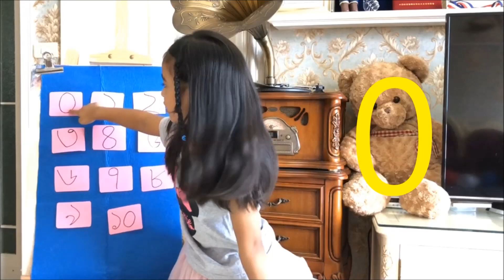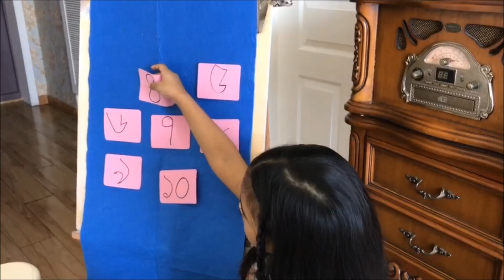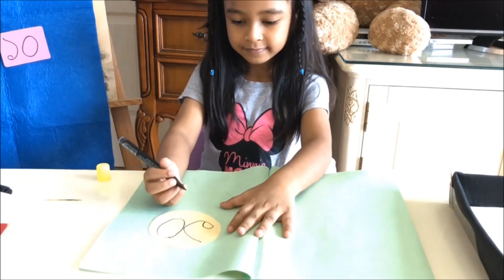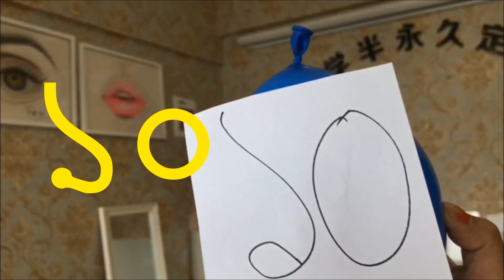Numbers Counting 1 to 10 in Bengali I Learn Numbers I Montessori Activity I How to Teach Numbers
Montessori inspired counting games are very simple and a great way to introduce basic counting principles.

Learn and play with Bangla Alphabet I Soroborno for kids I বাংলা বর্ণমালা, স্বরবর্ণ শিখি I